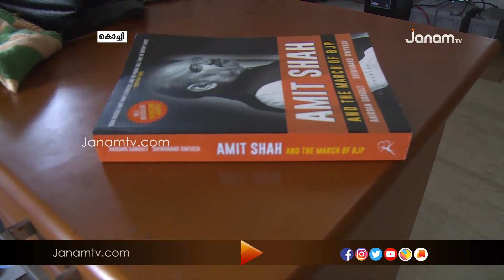മഹാരാഷ്ട്രയിലെ രാഷ്ട്രീയ നീക്കം അമിത് ഷായുടെ നിശ്ചയദാർഢ്യത്തിന് തെളിവ് : അനിർബൻ ഗാംഗുലി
മഹാരാഷ്ട്രയിലെ രാഷ്ട്രീയ നീക്കം അമിത് ഷായുടെ നിശ്ചയദാർഢ്യത്തിന്  തെളിവെന്ന് ശ്യാമപ്രസാദ് മുഖർജി റിസർച്ച് ഫൗണ്ടേഷൻ ഡയറക്ടർ അനിർബൻ ഗാംഗുലി